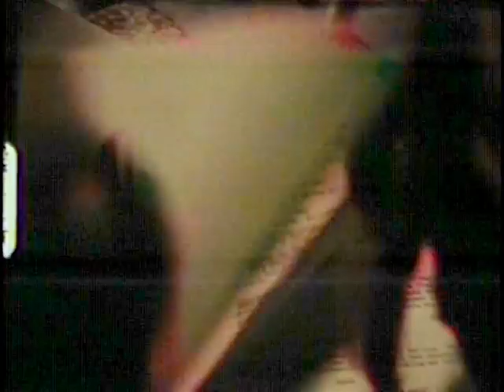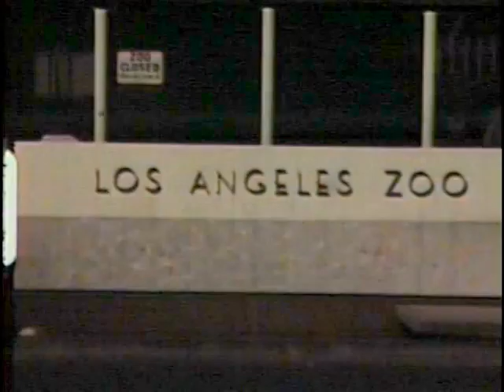Copy of Behind the Scenes "The Wayward Gray" and "A Sense of Right"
USC Student Films  1983.